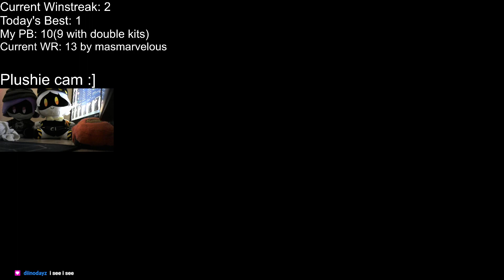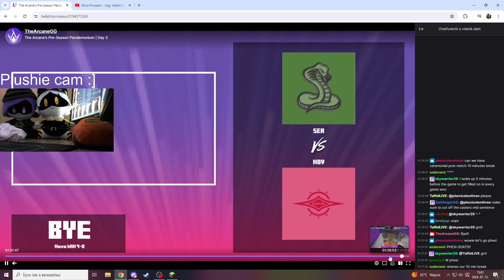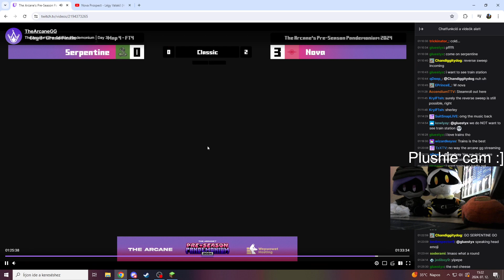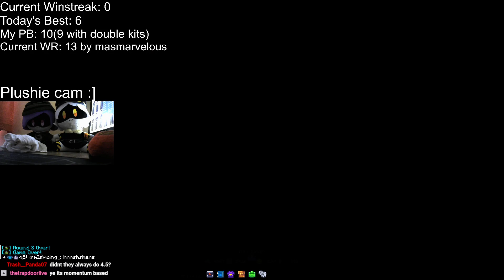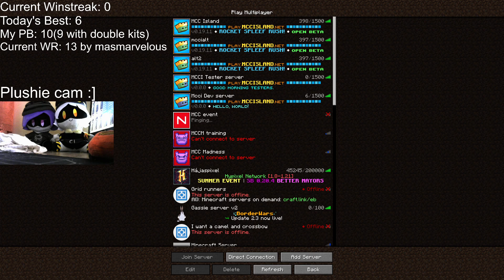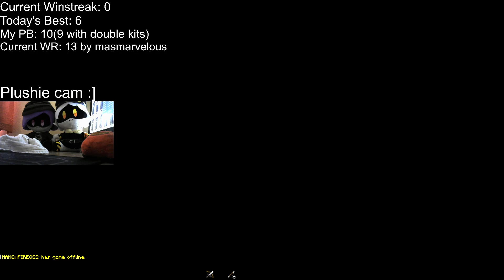Battle Box Solo WS grind, then Analysing Professional Battle Box games later! | I made a discord ser